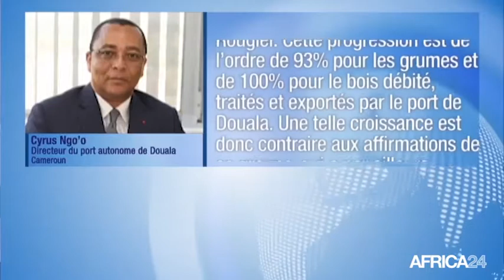Cameroun, L'ALLÉGATION DU GROUPE ROUGIER CONTESTÉE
Société, Le Port de Douala dément l'allégation de Rougier